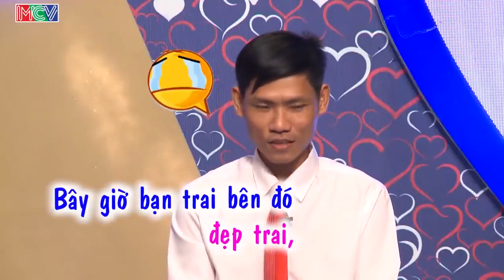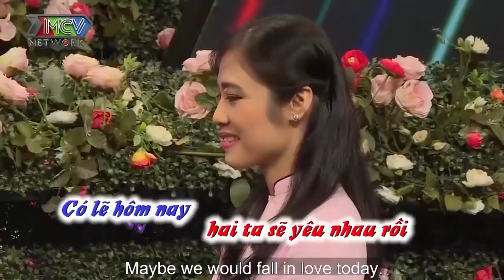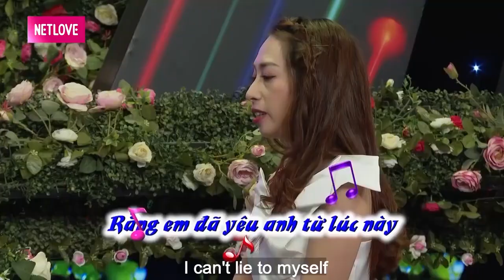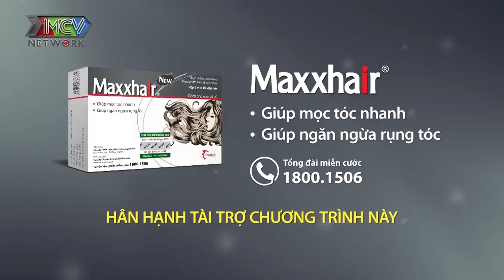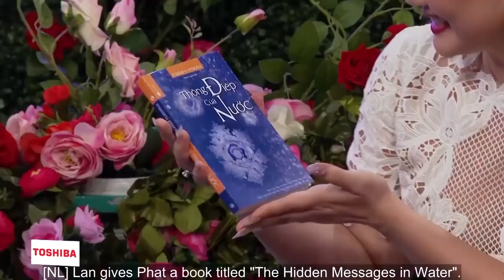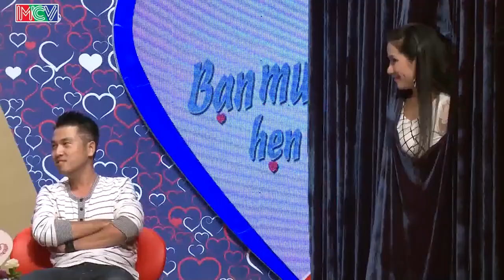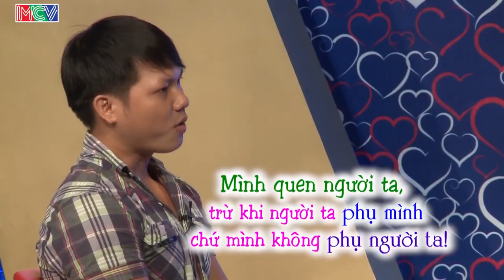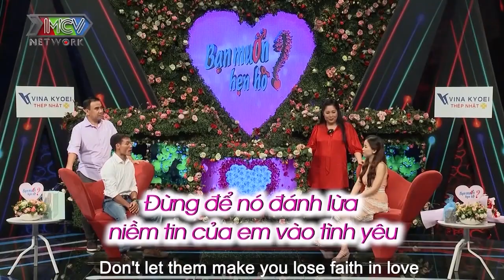Cặp Đôi Siêu Trẻ Con Đi Hẹn Hò Làm Ông Mai Bà Mối Cười Sái Hàm Vì Tính Còn Rất TRẺ THƠ | 69 CÁCH YÊU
69 Cách Yêu là trang cập nhật những chương trình hẹn hò, ghép đôi, mai mối hot nhất hiện nay BẠN MUỐN HẸN HÒ, HẸN ĂN TRƯA, VỢ CHỒNG SON, YÊU LÀ CƯỚI, MAI MỐI CÙNG NGƯỜI LẠ